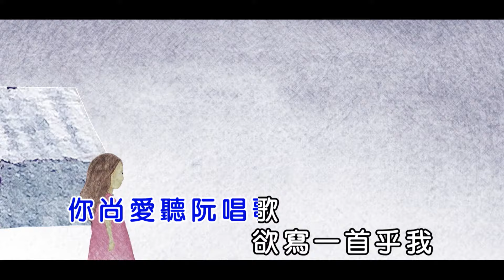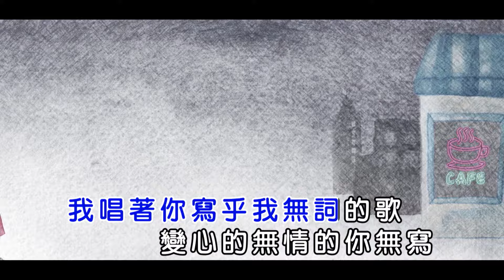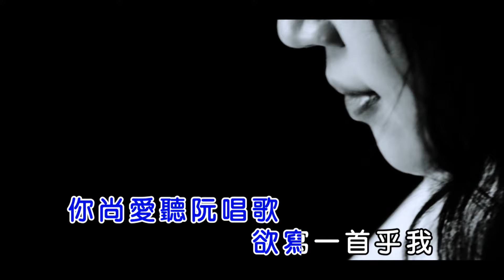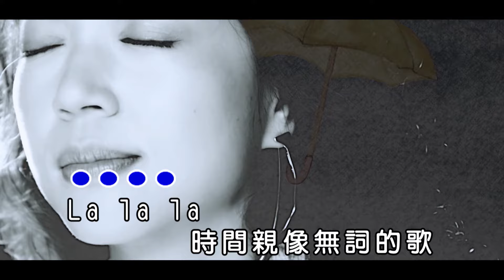秀蘭瑪雅 Maya - 無詞的歌 [ KTV 導唱字幕 ]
♫秀蘭瑪雅 Maya - 寄乎人生的第21張批
((( 左聲道有人聲 / 右聲道無人聲 )))

▼ 專輯曲目 & 來電答鈴碼 (二組號碼擇一)
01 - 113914 , 154486  青春望海巷
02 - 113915 , 154487  ♫戇甲有賰
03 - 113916 , 154488  ♫Dont吃Dont吃
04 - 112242 , 152510  ♫無詞的歌 ( 台視《牡丹花開》片頭曲 )
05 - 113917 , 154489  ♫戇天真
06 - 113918 , 154490  尚愛的相愛
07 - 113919 , 154491  空城 (OT. 焚心)
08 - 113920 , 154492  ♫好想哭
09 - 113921 , 154493  阿公的老吉他
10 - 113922 , 154494  ♫批 (OT. 上弦月)
來電答鈴下載方式：
中華電信：手機直撥 700 → 按 4 → 輸入代碼。
遠傳電信：手機直撥 900 → 按 4 → 輸入代碼。
亞太電信：手機直撥 560 → 按 2 → 按 6 → 輸入代碼。
台灣之星：手機直撥 700 → 按 4 → 輸入代碼。
台灣大哥大：手機直撥 803 → 按4 → 輸入代碼。

▼ 實體販售 (至實體唱片行購買就有機會拿到限量海報)
 ▹ 光南大批發

詞：方文良  /  曲：徐偉銘

路慢慢行  過車路愛看車  到厝乎我知影
你牽著我  講永遠惦置這  嘸驚老來無伴
你尚愛聽阮唱歌  欲寫一首乎我  請阮斟酌聽
La la 你 la la 愛我  賰歌詞袂赴寫  叫無詞情歌

我聽著你寫乎我無詞的歌
聽到”你“  聽到”愛“  聽到”我“
你講袂做我的岸  做落雨天的雨衣
為何我猶原攬著孤單

我唱著你寫乎我無詞的歌
變心的  無情的  你沒寫
唱到無聲才看破  親像無透尾電影
原來你的無詞情歌  無厝收留我

La la la 時間親像無詞的歌
聽無”你”  聽無”愛”  聽無”我”
無人是永遠的伴  自己雨傘自己拿
嘸驚幸福路愈行愈陡

嘸願唱你寫乎我 無詞的歌
我愛你  你愛我  賣擱戇啊
夢到沒夢才知痛  越頭無人等置遐
其實  你的無詞情歌  無厝收留誰